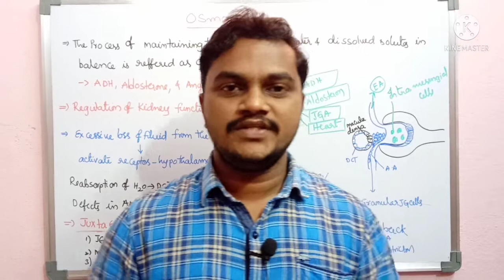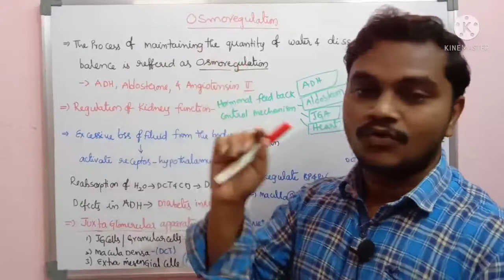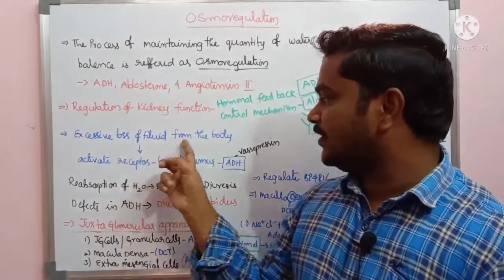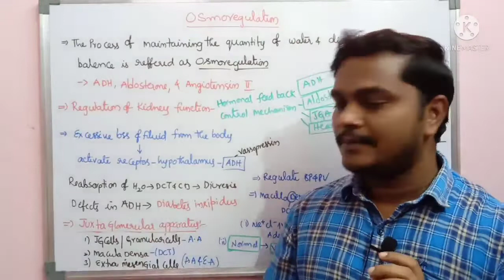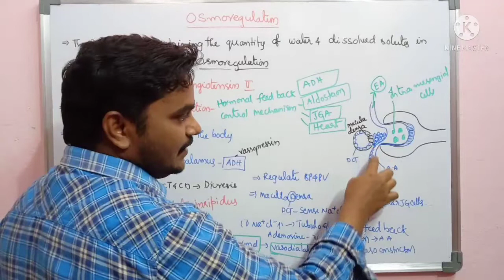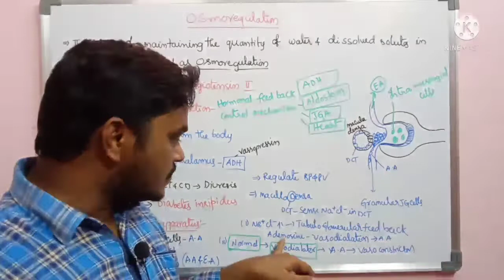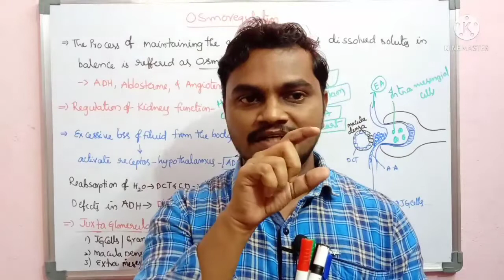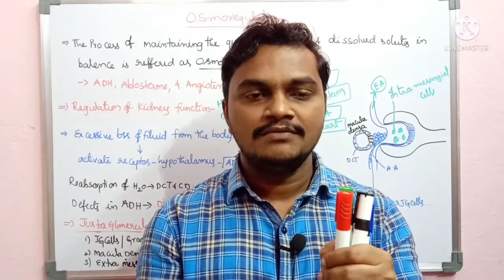Human Excretory system- Osmoregulation/JGA/ANF/ sr inter NEET EAMCET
Human Excretory system- osmoregulation